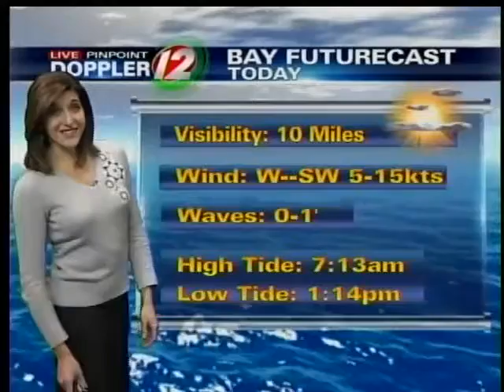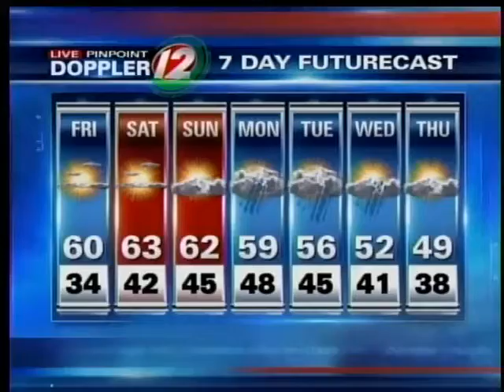Friday Noon Full Weather